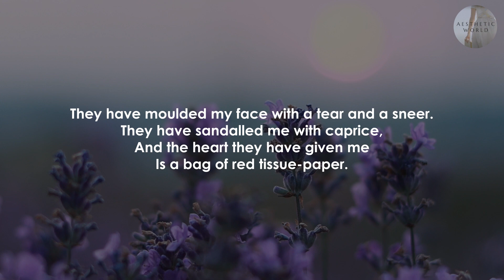Columbine Reflects By Maxwell Bodenheim (Advice: A Book Of Poems - Poem 20)